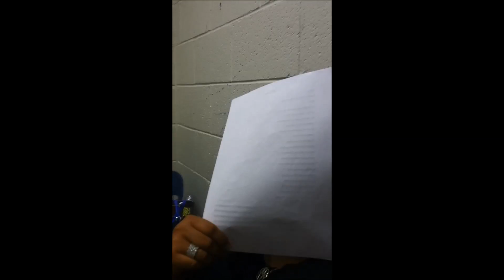"20/20 Vision"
A compilation of practice videos for the "Lasting Impression" English project by my friends and I.
Two of us will be graduating this year; 2016, or "Sweet Sixteen" as we like to say, and when we graduate from college it will be 2020, which we call "Twenty-Twenty".
We literally had a couple of days to make this and it turned out great for a couple of days and for everyone to even get this accomplished was amazing and I would just like to thank Lettie and Rayquan especially!!...but hey, you have to start somewhere(Audacity and an IPhone)...but I still think most people don't like hearing themselves on video. Small beginnings:) Can't forget this!
Inspired by Mali Music's "The Job Experience"
Lettie Owens-Guitar/Voice/Video Editing
Raquan Liverman-Piano/Voice
Written/Rapped by Carlisa Hawkins and Giovanni McGlone:)
*Honestly, we will probably laugh at this years from now*